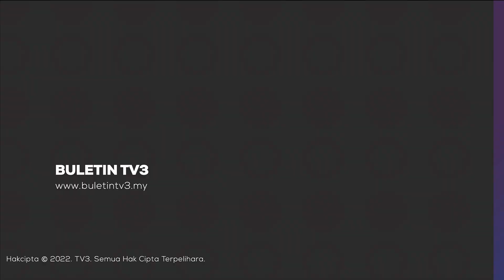PENTAULIAHAN AGAMAWAN, ULAMA | Tertakluk Perkenan Raja-Raja, Bukan Kuasa Perdana Menteri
Pentauliahan kepada tokoh agamawan dan ulama Islam di negara ini adalah di bawah perkenan Raja-Raja Melayu dan bukannya kuasa Perdana Menteri.